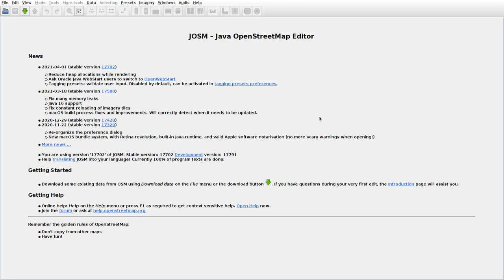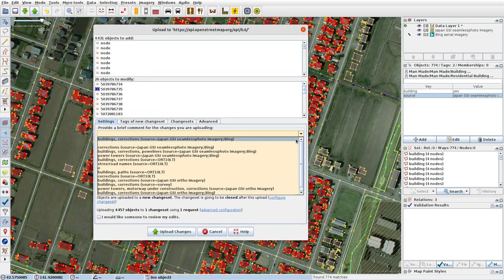JOSMrec0710 2021 04 19